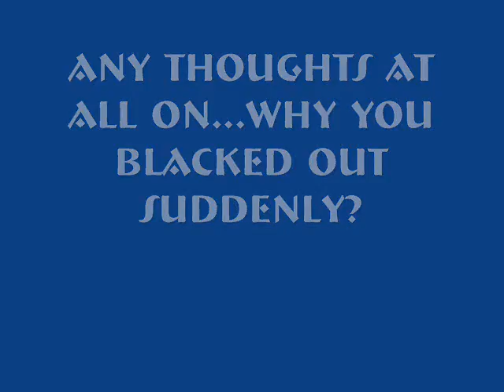*Listen To Our Demands Carefully - We Have Your Cat! *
Catamarans.com: Have you read our demands in the ransom note?

Buyer: I got your email...You have my cat!